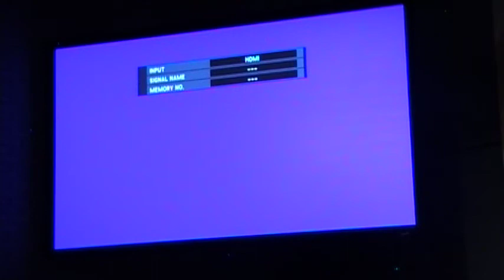2-23-22 God of Comfort-Louise Stanton-EBC WBL Pastor of Guest Services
Topic: God of Comfort
Encompass Speaker 2-23-22 - Louise Stanton -
EBC WBL Pastor of Guest Services